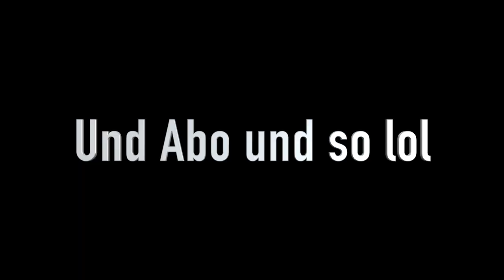Dieser shoot gegen nen CHEATER!^^